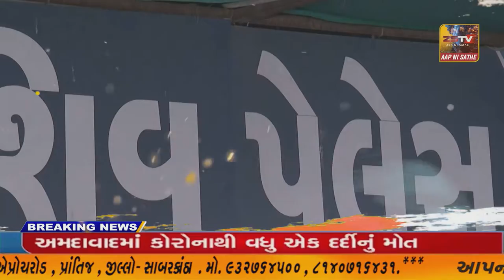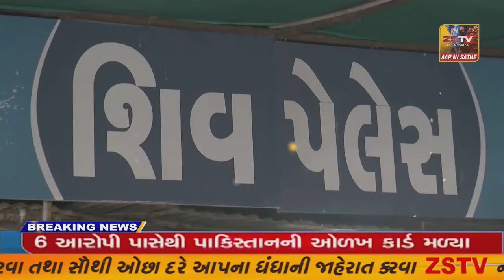પ્રાંતિજ ના તાજપુર ખાતે રાષ્ટ્રીય પક્ષી મોર ને કુવા માંથી રેસ્ક્યુ કરી બચાવી લેવામા આવ્યો.